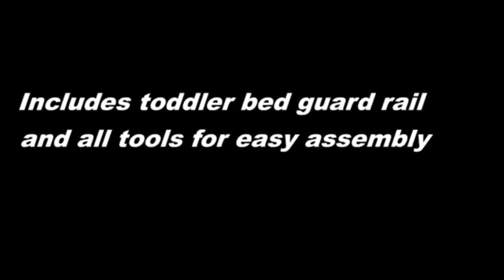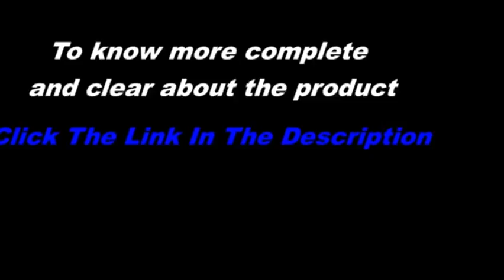Dream On Me Liberty Collection Crib Review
Dream On Me Liberty Collection Crib Review, Dream On Me Liberty Collection Crib Review